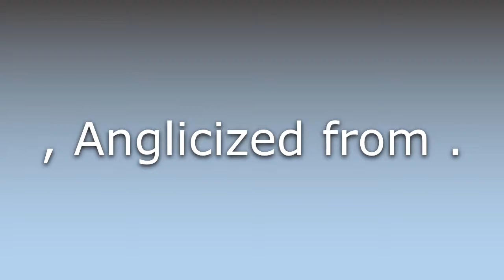What does Crigan mean?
What does Crigan mean in English? Learn the meaning of Crigan.